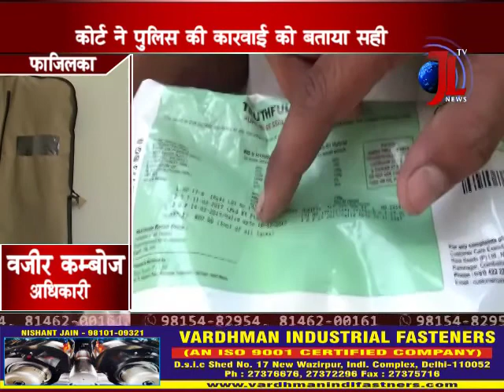नकली बीज विक्रेता अब जाएंगे जेल